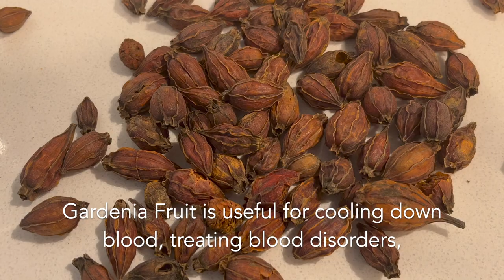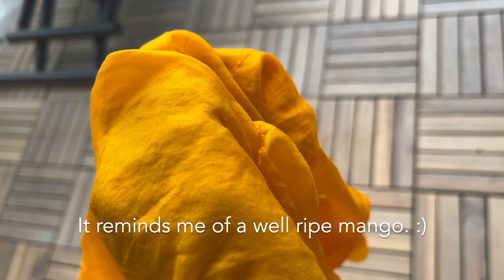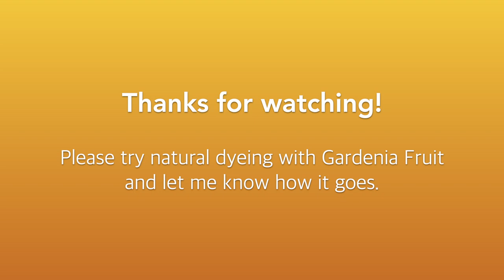How to Plant Dye with Gardenia Fruit | natural dyeing tutorial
Natural dyeing tutorial : Gardenia Fruit (Zhi Zi)

I plant dyed a silk scarf with gardenia fruit. Gardenia Fruit gives us a deep yellow on silk.

For several years, I have had some dried herbs and fabric in storage. Since I was looking for a hobby, I returned to natural dyeing and wanted to do some more experiments; over the summer, I will practice it more and make natural dyeing tutorials.

I don't own a garden and I only have a small patio at our place. The mission here is to tell you that no matter how big or small your space is, you are able to practice natural dyeing and learn about the beautiful colors that nature presents to you.

You will need these to dye with gardenia fruit:
a scarf (natural fabric like silk, cotton, rayon, linen, etc), dried gardenia fruits, water, a pot, and a stainless bowl (two bowls are better)